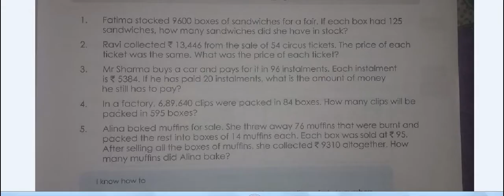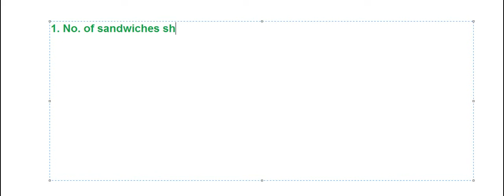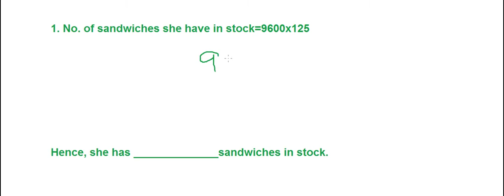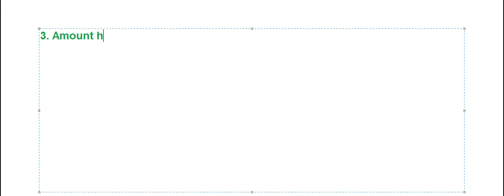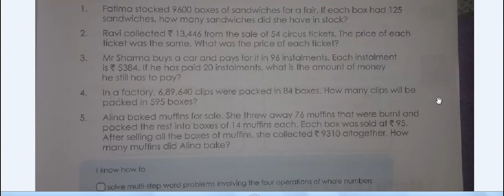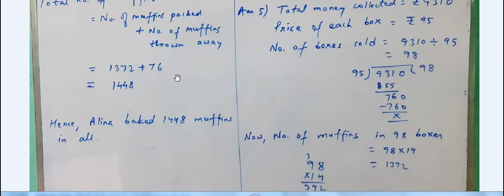Class 5 HolyChild Ex-10